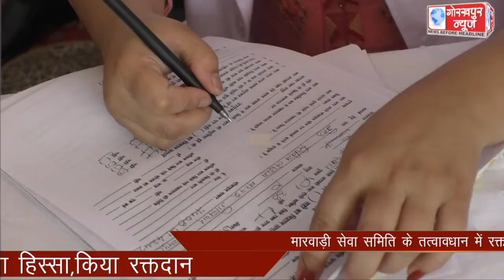मारवाड़ी सेवा समिति के तत्वावधान में रक्तदान शिविर का किया गया आयोजन,लोंगो ने बढ़ चढ़कर लिया हिस्सा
मारवाड़ी सेवा समिति के तत्वावधान में रक्तदान शिविर का किया गया आयोजन,लोंगो ने बढ़ चढ़कर लिया हिस्सा,किया रक्तदान